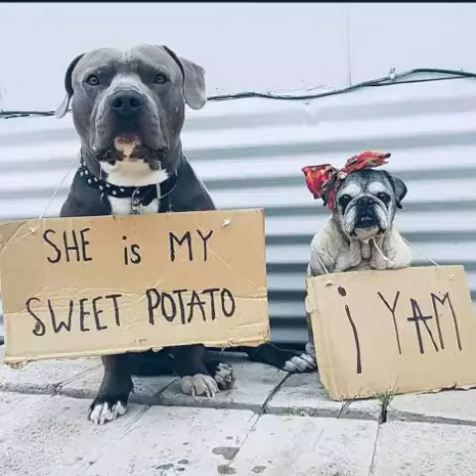it's a dogs life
Some of these are our family dogs, and some are dogs of friends. Some are still with us and some have passed on. And. there are a few dogs that we couldn't help but post!

I'm an online blogger, knitting designer and traveler. The dogs and I live full time in my RV, travel all over, and enjoy the heck out of life.